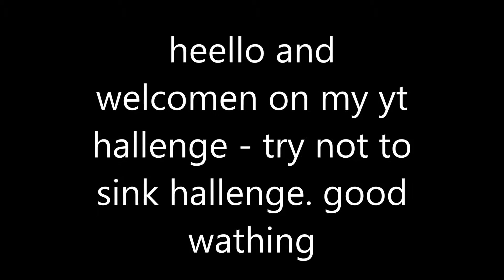Try Not To Sing Challenge (IMPOSSIBLE)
subrkribje me